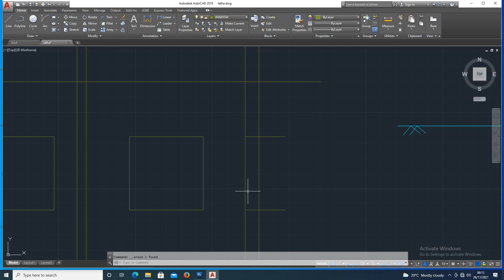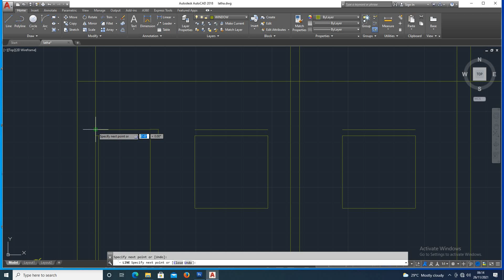Section Design in AutoCADD ಕನ್ನಡ-CADD Nest